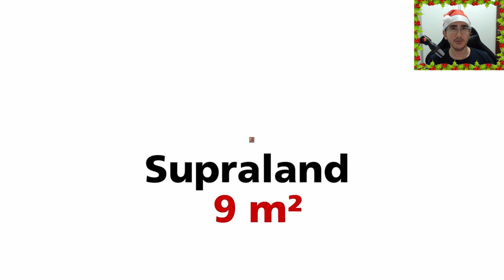ESPECIAL DE NATAL - 5 melhores jogos indie 2019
E ae clã, chegamos no Natal e decidimos fazer um especial tentando conversar. TOP 5 indie desse ano

Fizemos a listinha do nosso top5 jogos indie, qual sua lista? Deixe nos comentários.

NOSSO TOP 5 com as playlists ou videos jogados

Programas Utilizados
GeForce Experience
DaVinci Resolve
Pazera
OBS Studio

Titulo: ESPECIAL DE NATAL - 5 melhores jogos indie 2019